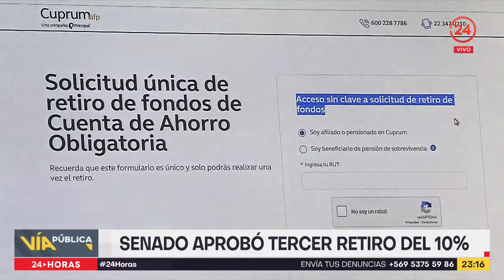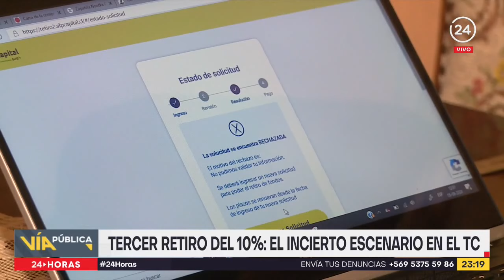Vía Pública - Jueves 22 de abril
En esta edición, Matías del Río conversó con el senador RN, Francisco Chahuán, sobre la aprobación en general y particular del tercer retiro del 10% en el Senado. Además el escritor, cineasta y periodista, Alberto Fuguet se refirió a su nuevo libro "Despachos del fin del mundo" en donde aborda de forma personal e híbrida los últimos acontecimientos ocurridos desde el eclipse total de sol en adelante.